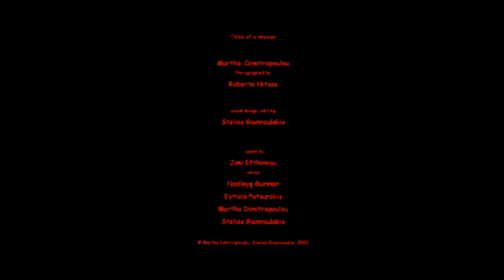Think of a Woman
Concept, modelling: Martha Dimitropoulou
Audio Composition, Video Editing: Stelios Giannoulakis
On a poem by: Jim Efthymiou
Voices: Nodlaig Guinan, Eftihis Patsourakis, Stelios Giannoulakis, Martha Dimitropoulou
Photography: Roberta Nitsos

The poem was read in Greek and English. The Greek rendition appears in the piece heavily filtered, cold and distanced. The English version is full bodied, clear and very involved, augmented with dramatic vocalisations. Using the paradigm of a male viewpoint to the man-woman relationship, the work is about the dynamic between the real and the conceived, between the customary or mundane and the eternal idea. While the verses orchestrated in various ways are interweaved in an evocative sound stream, the pictures are neutral self-portraits that show a day-by-day image of a woman changing clothes and facial expressions. Their direct style collides with the intensity of the sound creating an interesting discourse. Illusion is adorning reality. Penetrating the façade we try to touch the essence that filters through thoughts and sensations and we watch it warp unexpectedly not escaping the world of the body.

The work was premiered as an installation with looped audio and carousel slide projector in the disused Strand Underground Station in London (10-14 June2002). In a dark utility room with cables, pipes and a big fire door the piece was working on an additional plane, with claustrophobic, quasi-ceremonial or even interrogatory extensions. For the digitised version of the slideshow I repeated some of the pictures and spent a lot of time controlling transition speeds and synchronising them to the sound track. I also added extreme contrast, lightness and some extra features to them, in order to give an extra transcendental dimension.